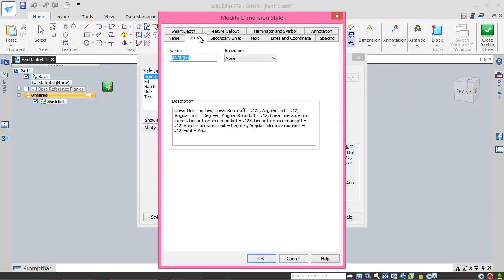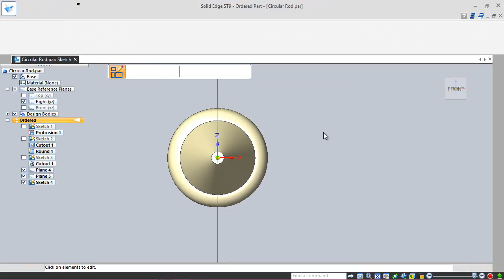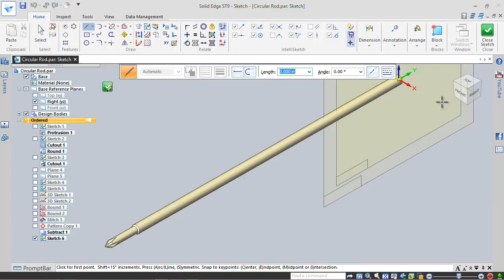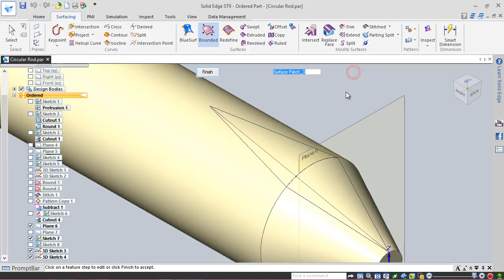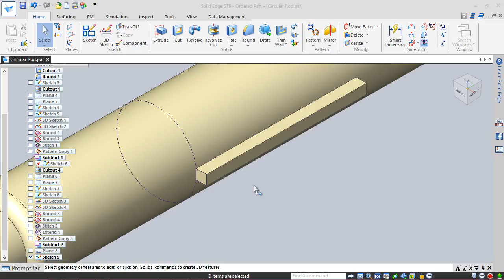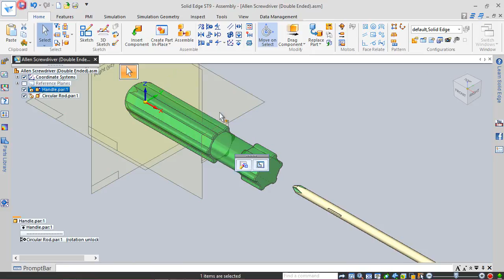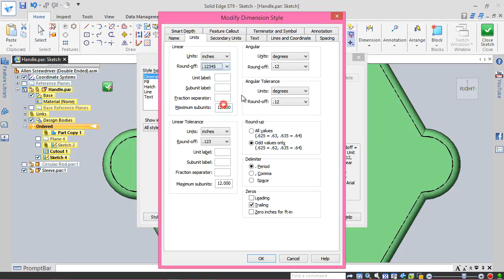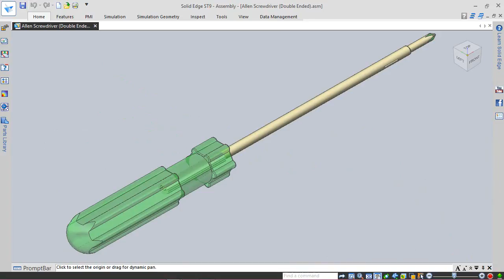Allen Screwdriver (Double Ended)--Solid Edge Tutorial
In this Solid Edge Tutorial we will describe how to build the model ‘Allen Screwdriver (Double Ended)’. The edge of Allen screwdriver (Double Ended) has been constructed by different surface tools like Bound, Stitch, Extend etc. It is a Part and Assembly modeling tutorial. This assembly consist 3 part files (Handle, Circular Rod, Sleeve etc.).
It will cover the following topics.
• Creating 2D Sketches on different Planes.
• Use some sketch constraints as Connect, Horizontal/Vertical, and Equal etc. that are applied on during sketch creation.
• Use solid and surface feature command such as Revolved Cut, Bounded, Stitched, Extrude, Cut, Circular Pattern, Subtract, Round etc.
• How to create a line by using ‘3D Line’ command in 3D Sketch environment.
• How to change the color of the model by using ‘Part Painter’ tool.
• How to insert component into the assembly using drag and drop from parts library by using ‘Insert Component’ command.
• How to resize the handle of screwdriver with the help of ‘Part Copy’ command. You use the Part Copy Parameters dialog box to specify which geometry you want to copy and whether you want to mirror, scale, or flatten the copied geometry.
• How to create a sleeve part in context of an assembly in the assembly environment with the help of ‘Create Part In-Place’ command.
• How to mate the parts by using ‘Flash Fit’ command in the assembly.
• How to flip the component by using ‘Flip Side’ option in ‘Flash Fit’ command in the assembly.
• How to lock the rotation of the component by using ‘Lock Rotation’ option in ‘Flash Fit’ command in the assembly.
• Use the ‘Subtract’ command (Boolean) to remove the tool body volume from selected target bodies in the assembly. You can select multiple target bodies and multiple tool bodies.